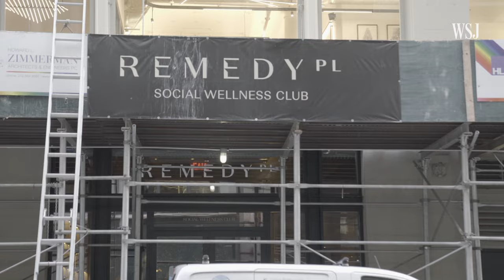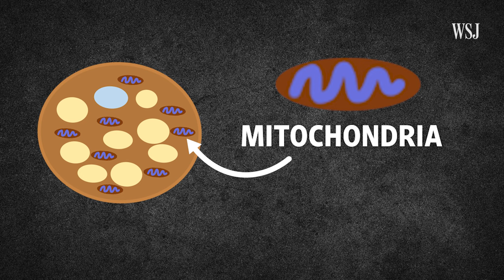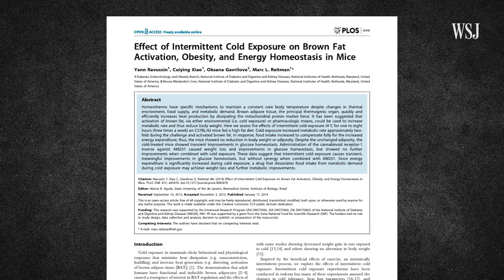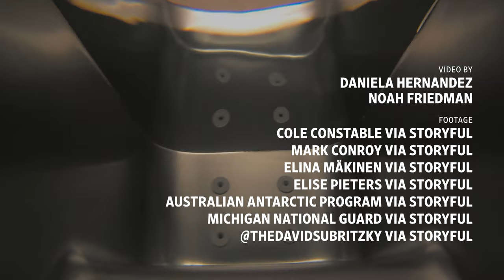The Science Behind Cold Plunges, Explained in Four Minutes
Cold plunges are exalted for their health benefits, like increasing metabolism and reducing the risk for chronic conditions. But does scientific research actually back these claims up?

WSJ’s Daniela Hernandez explains what’s known (and what’s not) about the science of cold exposure.

0:00 So what’s the evidence that going into the cold has health benefits?
0:40 How cold exposure works on human metabolism
2:23 How cold exposure works on physical and mental stress
2:55 Unknowns around cold exposure